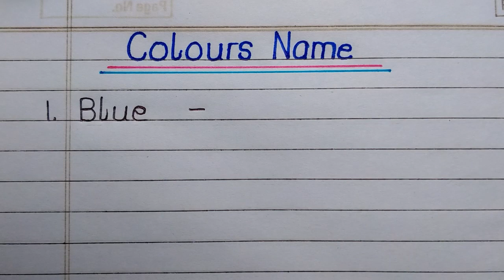Colours Name for kids || 10 Colours Name || How to write Colours Name